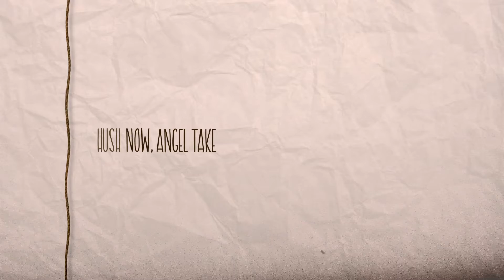Love You 'Til The End - Nicole Abuda (Official Lyric Video)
The officiallyricvideo of Love You 'Til The End by Nicole Abuda.

Composed by Nicole Abuda
Published by Viva Music Publishing, Inc.
Produced by Henry Alburo
Arranged by Henry Alburo, Nicole Abuda
Recorded, Mixed, and Mastered by Henry Alburo
Production House Polysonic Recording Studio

Lyrics:
Hush now, angel
Take my hand
Will you run with me
Fly away and bid goodbye
To this dark and endless night

Hush now, angel
Take my hand

Hold me close as we find our way back home
Tomorrow will be as pure as can be
When you are with me
Oh we’ll be running free and crying with glee
My heart will always be for you
I promise to love you till the end, my dear

Hush now, angel
Take my hand

Let the whole world understand
The future will be as bright as can be
If you are with me
Together we will see eternity
My heart will always be with you
I love you ‘till the end, my dear